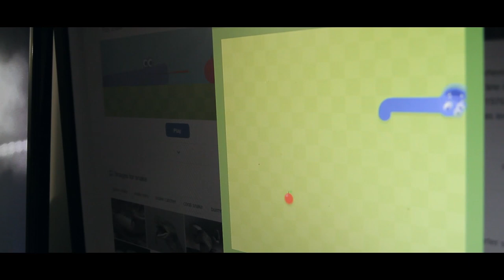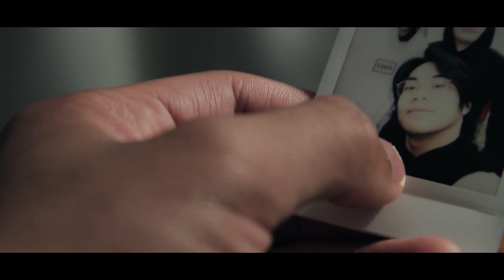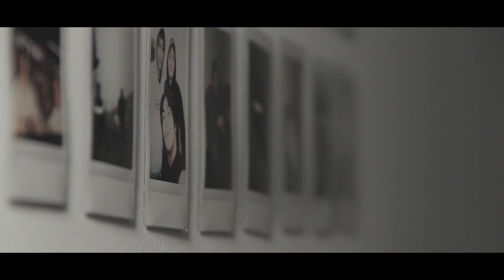THE LARKSPUR || An Izac De Castro Short Film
Hillmorton High School's entry for Ara/New Zealand Broadcasting School's South Island School Shorts Competition managed to take home the 'Best Director' and the 'Best Film' awards that took place on Sunday, November 1st at Reading Cinemas - The Palms in Christchurch, New Zealand.

The Larkspur tells the story of a boy who loses himself in the midst of isolation due to the pandemic. In the search for his old self, he encounters shards of his memories that will soon play a huge part in his awaited rebirth.

Written, Directed and Edited by Izac De Castro

Featuring:
Izac De Castro
Kherr Castillo
Joren Quinantoto
Stuart ten Hove
Tim Adams
John Chan
Wen Seng Chen
and Azriel Taylor.

I want to say a big thank you to my supervisor Mrs Andrea Hotter, to my friends who took part in this film and also to my family. I am forever grateful.